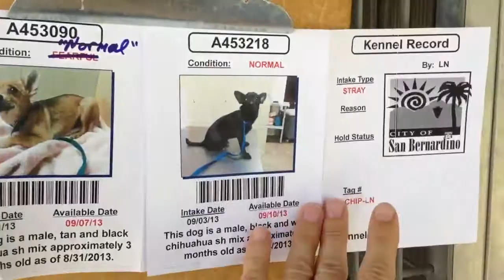A453090/A453218 AT SAN BERNARDINO CITY SHELTER 9/5